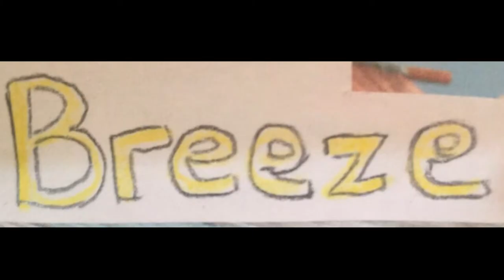Rio Stilwell and George Grenfell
We were asked to design a logo for a new restaurant or product in our Art lesson.  We are learning about graphic design and branding.  We had to design and make a set and then film our advert using i-movie.